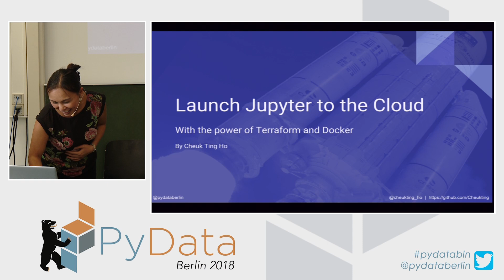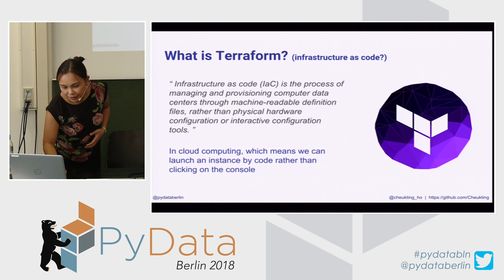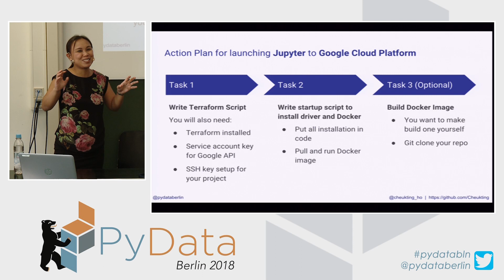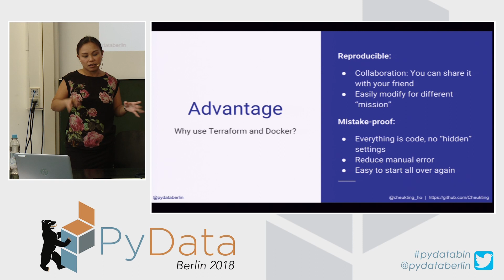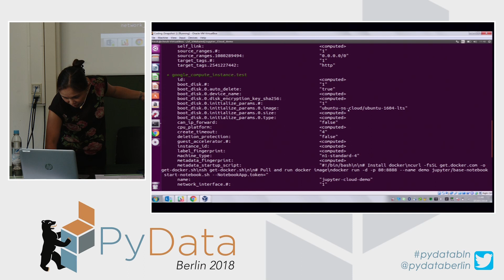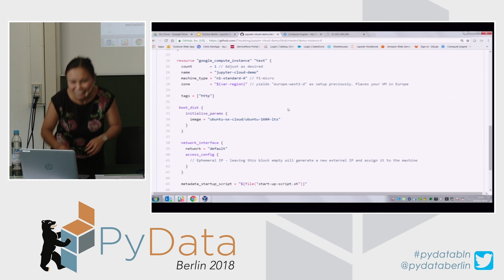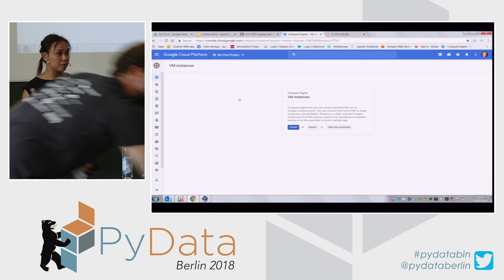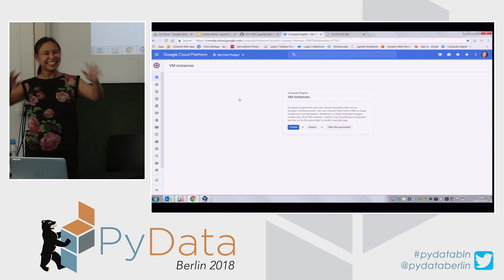Launch Jupyter to the Cloud: an example of using Docker and Terraform - Cheuk Ting Ho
PyData Berlin 2018

There are lots of reasons using a cloud service is favorable, but how to make sure consistency between development and deployment? With Docker, we can "ship" the project to different platforms in the same environment. Going one step further we can also create the cloud infrastructure as code with Terraform. As an example, we will deploy a Jupyter notebook on Google Cloud Platform using both tools.

00:10 Help us add time stamps or captions to this video! See the description for details.